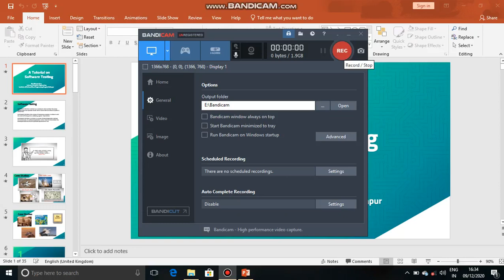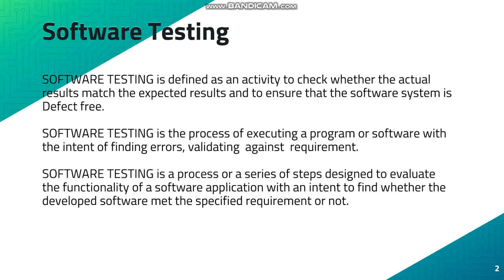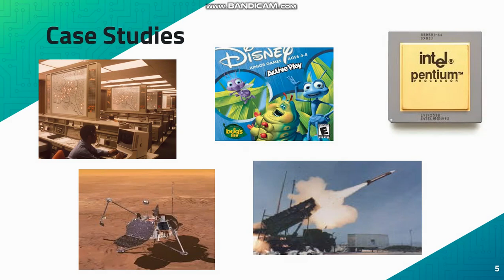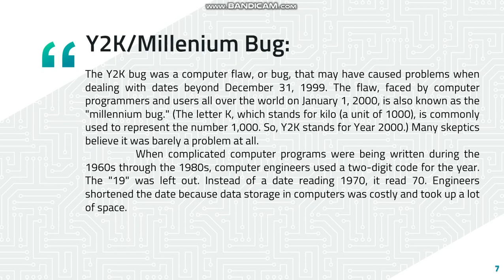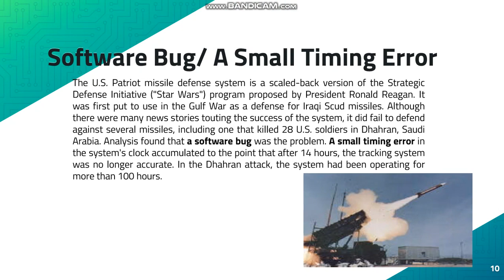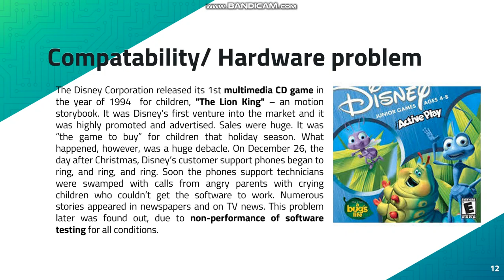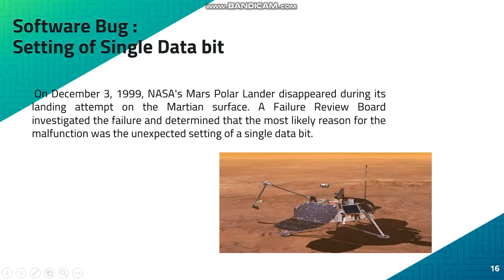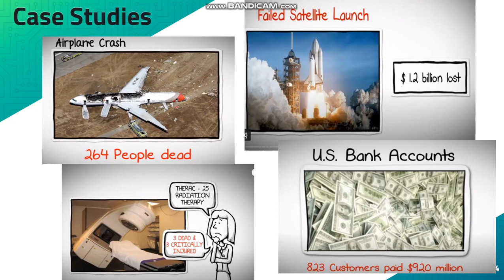Software Testing : Bug Case Studies, Lecture 1